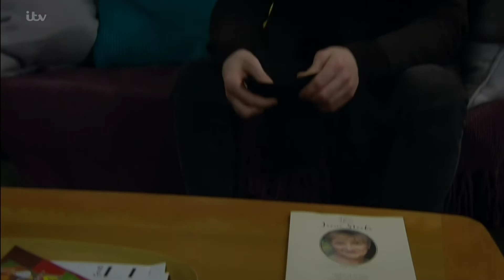Charity & Mack 28th January 2022